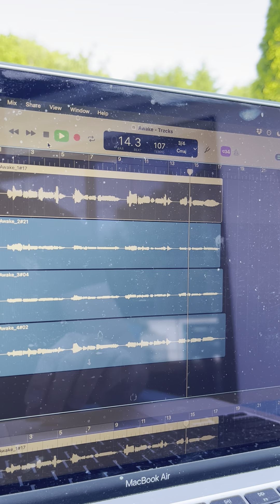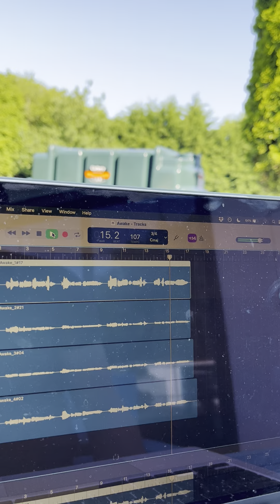Awake (Day 22 Play Anyway)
awake awake
another day
arise to greet
the morning
awake awake
to feel the sun
grateful for
its dawning